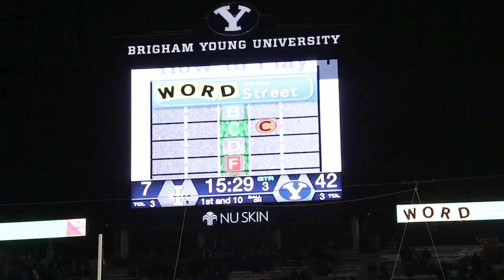World's Largest Word Game!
Word on the Street set the world record for World's Largest Word Game on November 10th 2012 at Lavelle Edwards Stadium in Provo, Utah.